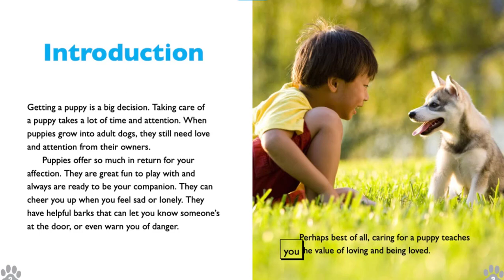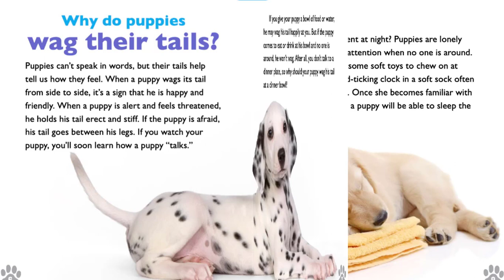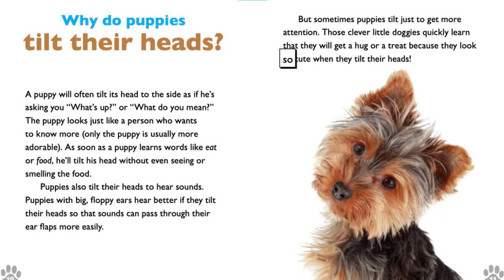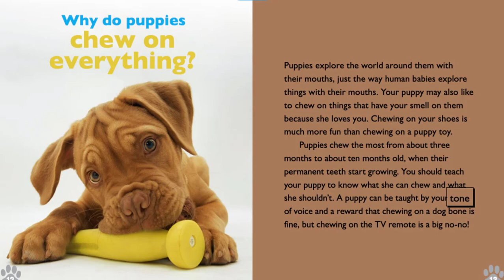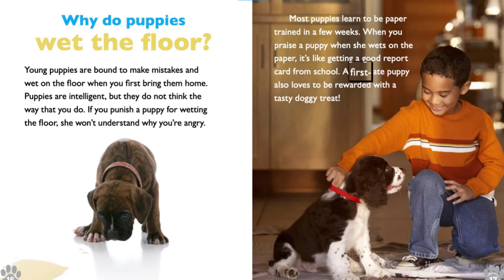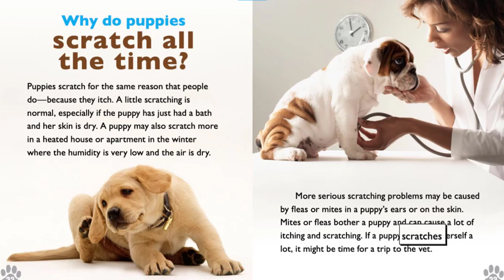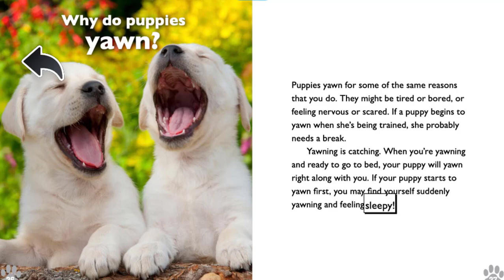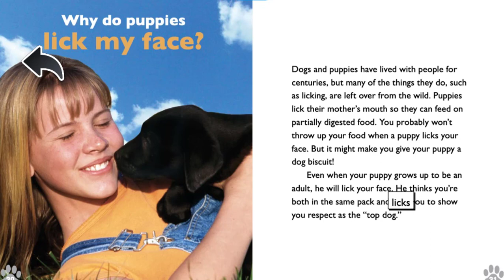All about puppies